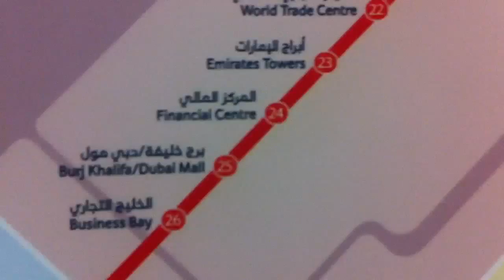Dubai metro baniyas square